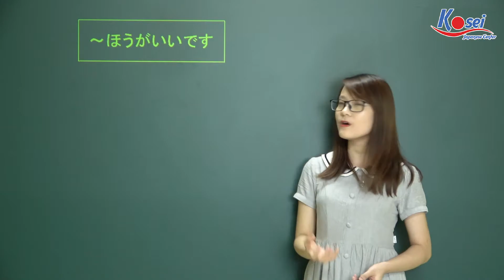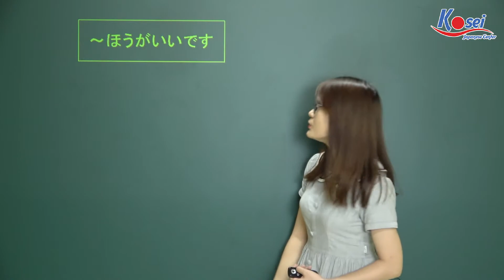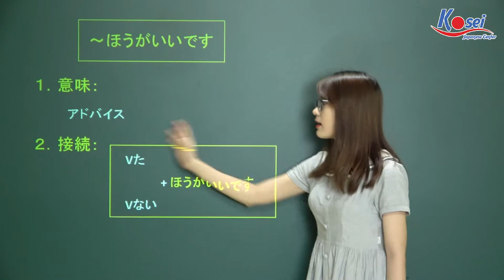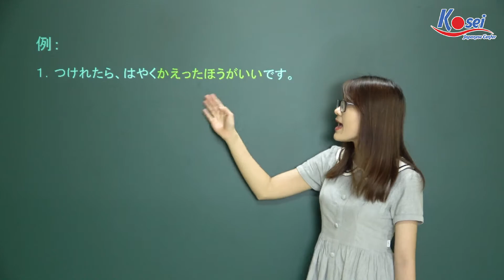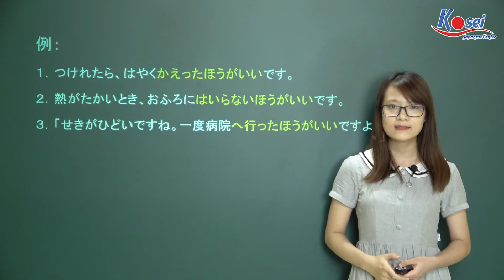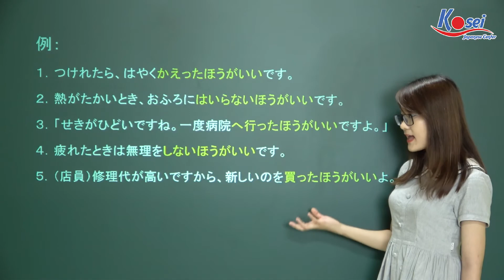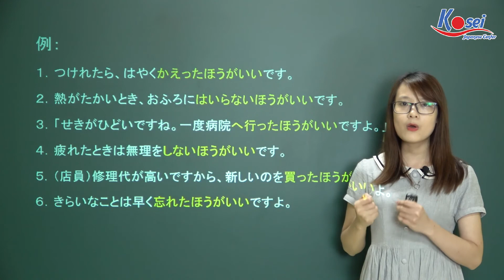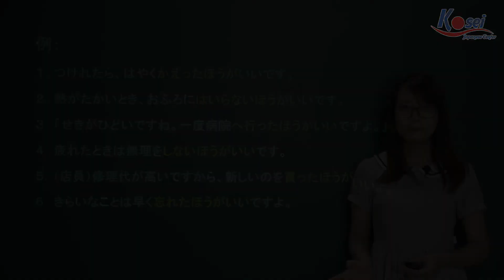[Ngữ pháp N4] ～ほうがいいです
Tiếp tục với series ngữ pháp N4 nha. Hôm nay chúng mình học mẫu câu ～ほうがいいです